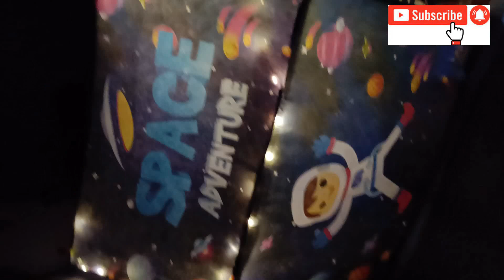Huge Amazon Home Decor Haul || Affordable Home Decor||Diwali Special|| Strings Around Us|| 2021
Huge Amazon Home Decor Haul || Affordable Home Decor||Diwali Special|| Strings Around Us
 * Dervin Unisex Adult Round Sunglasses
* Home Décor Items Buddha Golden Color
mazon.in/gp/product/B0922QN4KS/ref=ppx_yo_dt_b_asin_title_o05_s00?ie=UTF8&psc=1
 * AEROHAVEN™ Set of 5 Decorative Hand Made Jute Throw/Pillow Cushion Covers
* Blackcherry 2 Pack LED String Light, Mini Battery Operated
* Fabiha Tripod Floor Lamp Stand

                                 strings_around_us
See You Soon👇
Strings Around Us🧡
around us